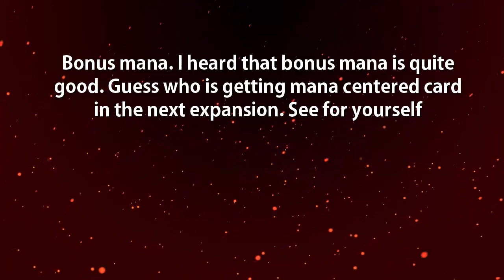Hearthstone - Mage Gets Mana Cheat. Will This be Overpowered? Voyage to the Sunken City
Voyage to the Sunken City new mage card review